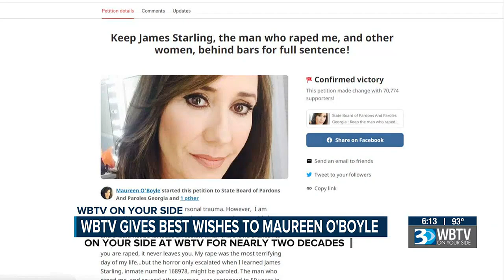WBTV Gives Best Wishes To Maureen O'Boyle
After 18 years, Maureen O'Boyle is stepping away from WBTV.